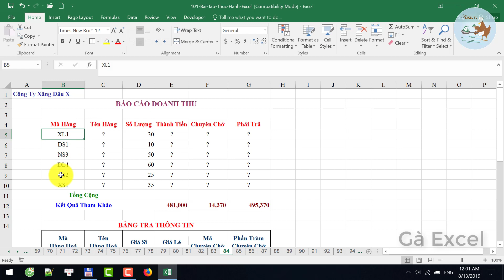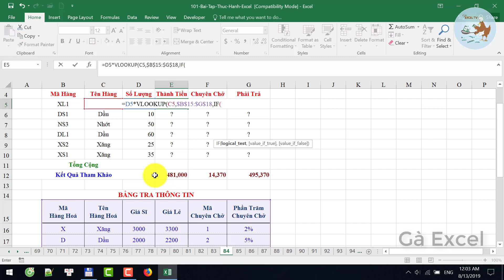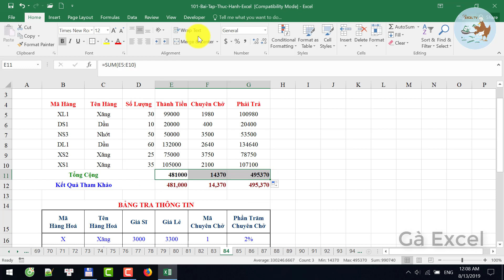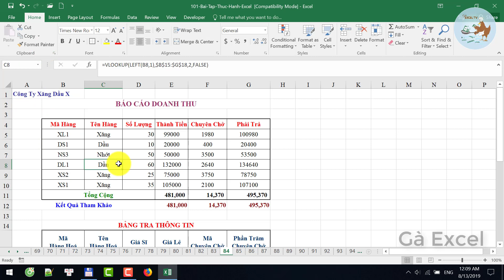Học Excel từ cơ bản đến nâng cao - Bài 84 Hàm Vlookup If Mid Sum Left Right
Bài giảng Excel từ cơ bản đến nâng cao giúp bạn thành thạo Excel sau bài học. Nội dung bài giảng số 84 gồm:
1. Hàm Vlookup
2. Hàm IF
3. Hàm Sum
4. Hàm Mid
5. Hàm Left
6. Hàm Right
7. Kết hợp các hàm trên với nhau